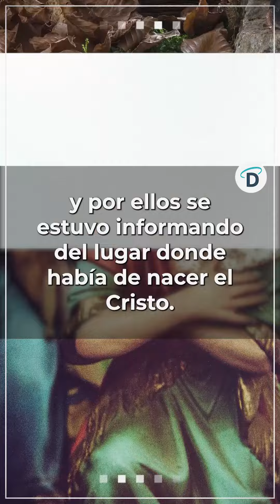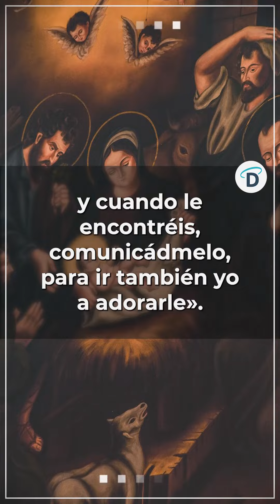Evangelio 06 Enero El Buen Dios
💁‍♂️ Hoy, el profeta Isaías nos anima: «Levántate, brilla, Jerusalén, que llega tu luz; la gloria del Señor amanece sobre ti» (Is 60,1). Esa luz que había visto el profeta es la estrella que ven los Magos en Oriente, con muchos otros hombres. Los Magos descubren su significado. Los demás la contemplan como algo que les parece admirable, pero que no les afecta. Y, así, no reaccionan.